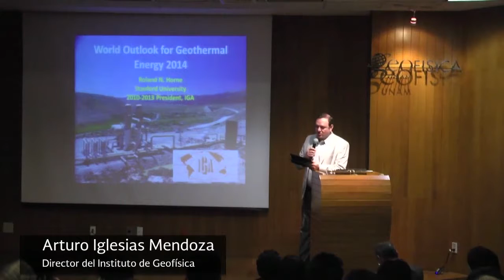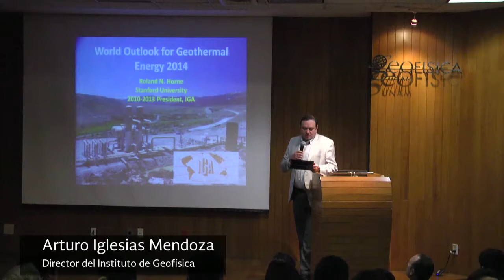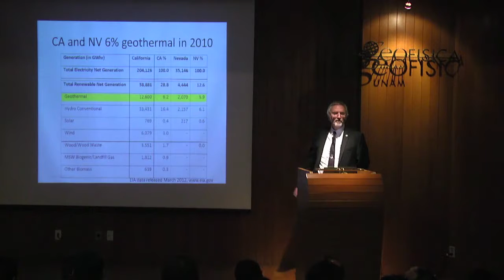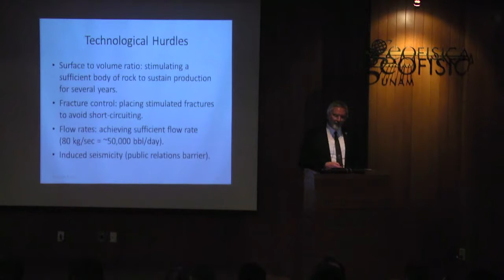Highlights de la Conferencia del Dr. Roland Horne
The Future of Energy – Oil, Geothermal, and Renewables?
Ponente: Roland Horne, PhD
Profesor Thomas Davies Barrow de Ciencias de la Tierra y Senior Fellow en el Precourt Institute for Energy, Universidad de Stanford.

Fecha: Lunes 8 de septiembre de 2014
Hora: 17:30 a 19:30 hrs.
Lugar: Auditorio Tlayólotl, Instituto de Geofísica, UNAM.

Ciclo de Conferencias 2014: El Futuro de la Energía en México